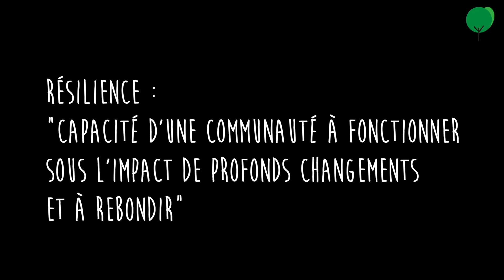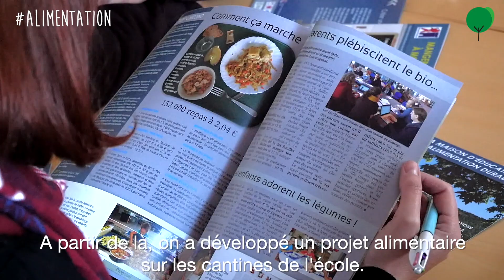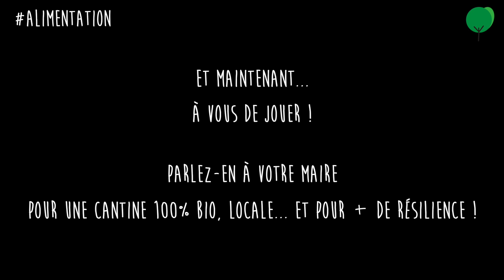Episode 1 - Régie agricole communale de Mouans Sartoux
Comment avoir une cantine scolaire 100% bio, locale et pas plus chère ? Comment améliorer la résilience alimentaire d'une commune ? Elément de réponse avec la régie agricole communale de Mouans Sartoux...
Merci de m'informer de vos actions après avoir vu ce reportage !